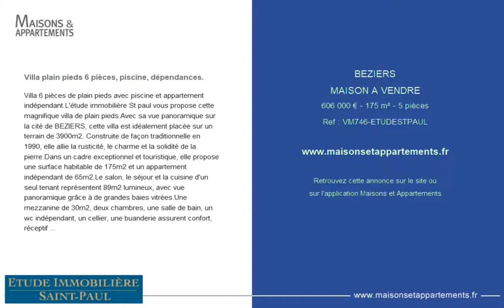BEZIERS - MAISON A VENDRE - 606 000 € - 175 m² - 5 pièces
Référence : VM746-ETUDESTPAUL

Villa plain pieds 6 pièces, piscine, dépendances.
Villa 6 pièces de plain pieds avec piscine et appartement indépendant.

L'étude immobilière St paul vous propose cette magnifique villa de plain pieds.

Avec sa vue panoramique sur la cité de BEZIERS, cette villa est idéalement placée sur un terrain de 3900m2. Construite de façon traditionnelle en 1990, elle allie la rusticité, le charme et la solidité de la pierre.

Dans un cadre exceptionnel et touristique, elle propose une surface habitable de 175m2 et un appartement indépendant de 65m2.

Le salon, le séjour et la cuisine d'un seul tenant représentent 89m2 lumineux, avec vue panoramique grâce à de grandes baies vitrées.

Une mezzanine de 30m2, deux chambres, une salle de bain, un wc indépendant, un cellier, une buanderie assurent confort, réceptif et fonctionnalité de qualité.

Le chauffage est assuré par une chaudière au fioul en excellent état. Une cheminée orne le salon, elle assure chauffage et convivialité en hiver.

Les huisseries sont en alu double vitrage, les volets roulants électriques.

Un appartement indépendant, comprenant cuisine aménagée et équipée, salle d'eau, wc indépendant et terrasses complètent une capacité d'accueil déjà intéressante. Chambres d'hôtes ou location saisonnière sont donc possibles.

L'accès à la propriété se fait par un portail automatique, un interphone et une grande allée bituminée. Un garage ouvert de 30m2 permet le stationnement pour deux véhicules.
Plusieurs dépendances, dont un atelier de 50m2 raviront les bricoleurs.

Le superbe terrain de 3900m2 est clos et arboré. Plusieurs arbres, arbustes et massifs de fleurs bénéficient d'un arrosage à moindre coût avec l'eau du bas rhône. Cette adduction permet également l'entretien et le remplissage de la grande piscine de 10x5. Cette dernière bénéficiant d'une machinerie neuve et d'une couverture sous abri en hiver.

Remarquablement entretenue, elle ne nécessitera aucun travaux.
Coup de coeur assuré pour cette propriété.

Prix honoraires inclus 606000 euros. Honoraires à la charge de l'acquéreur soit 26000 euros TTC

Mandat N° 5703. Honoraires inclus de 4.48% TTC à la charge de l'acquéreur. Prix hors honoraires 580 000 €. Nos honoraires :  Ce bien vous est proposé par un agent commercial.

Cette annonce vous est proposée par l'agence ETUDE IMMOBILIERE SAINT PAUL